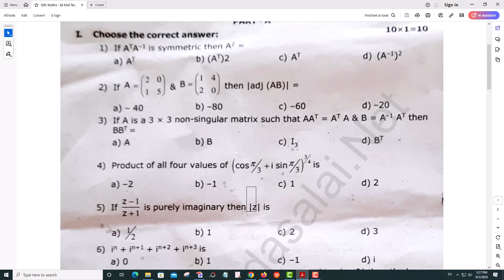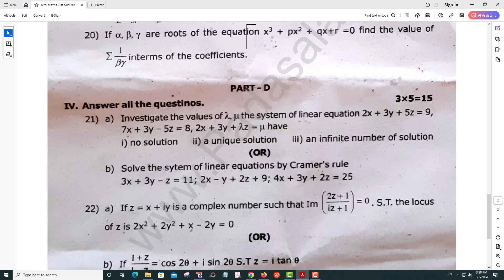12th Maths 1st Mid Term Test 2024 Original Question Paper Tenkasi District English Medium